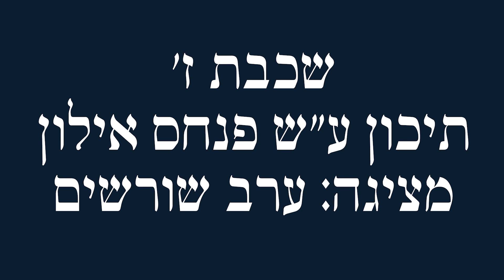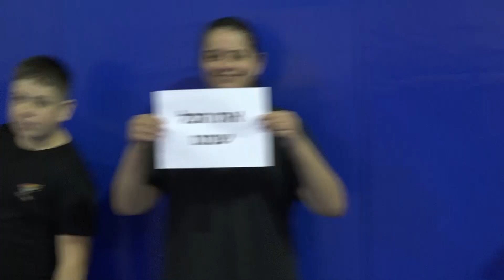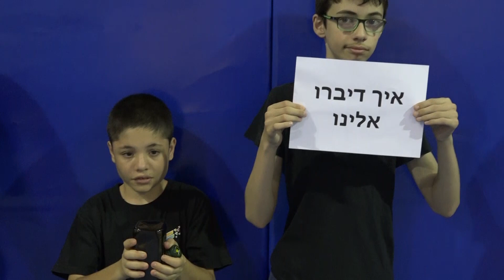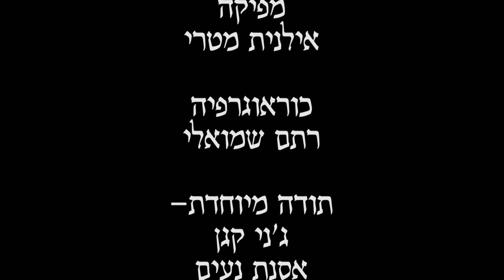קליפ ז' ערב שורשים אילון 2018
בימוי, כתיבה צילום ועריכה- אבירן רן